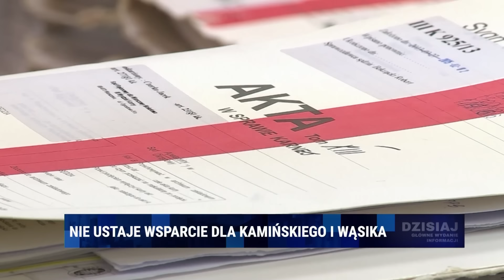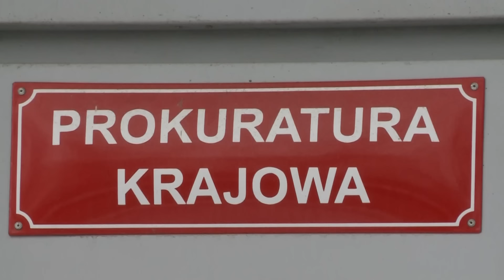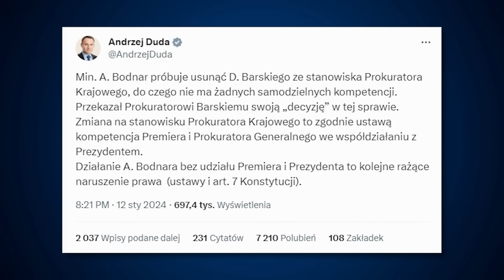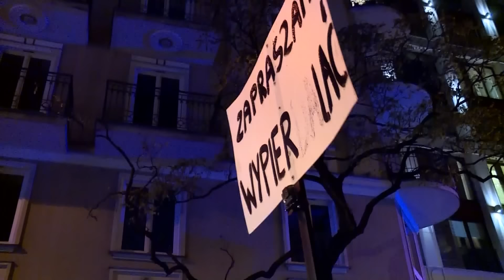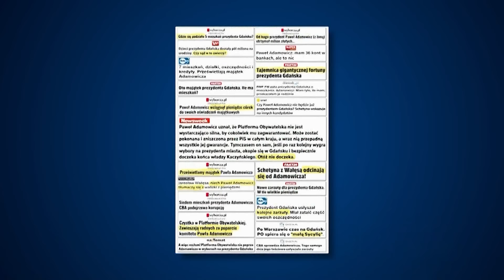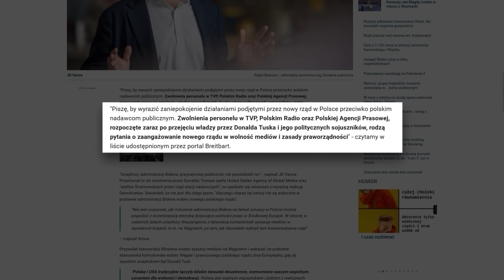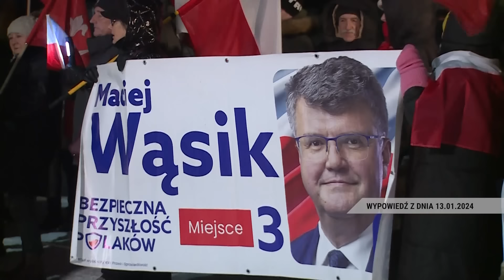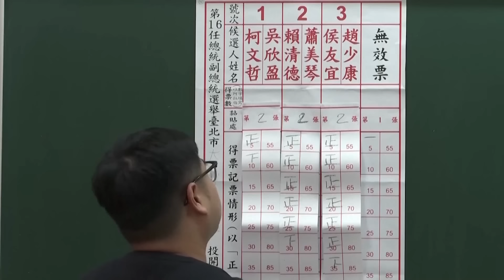Dzisiaj informacje TV Republika 14-01-2024